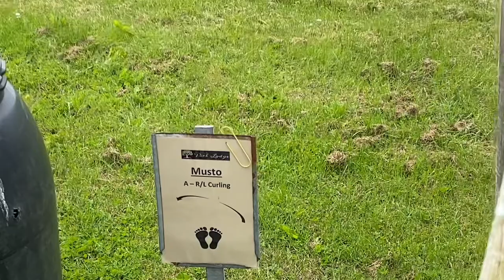Shooting Range In Dewsbury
Had a great fun clay pigeon shooting